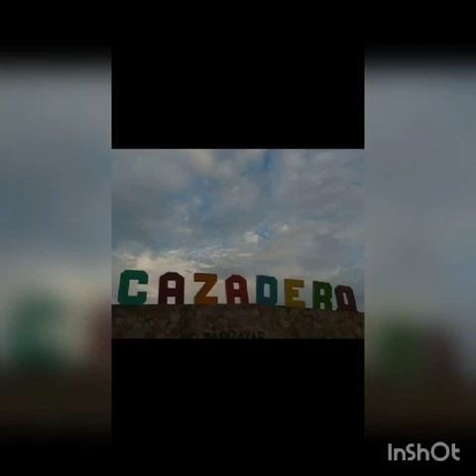calibre 12 Edauardo Rodrigues Hernandez